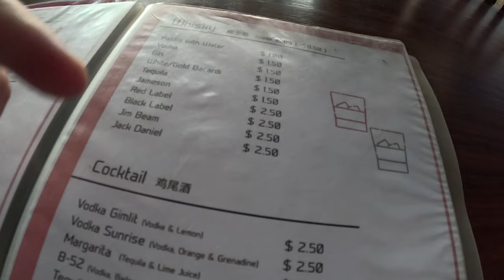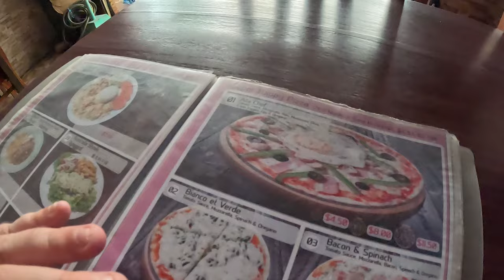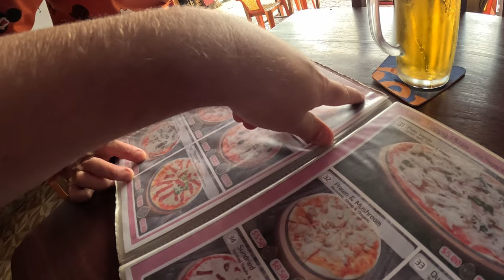I Tried ''Happy Pizza" In Cambodia | Pink Elephant Happy Pizza Phnom Penh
This was an interesting experience.